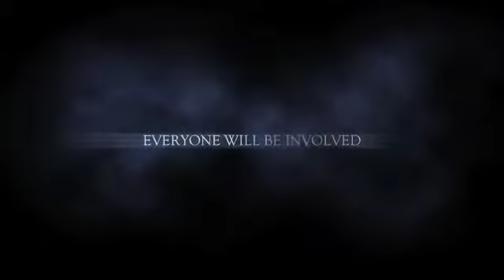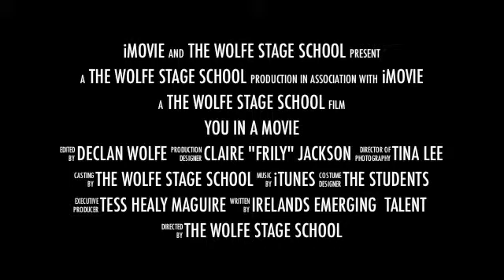Movie trailer Wolfe stage School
Movie trailer for our upcoming movie project